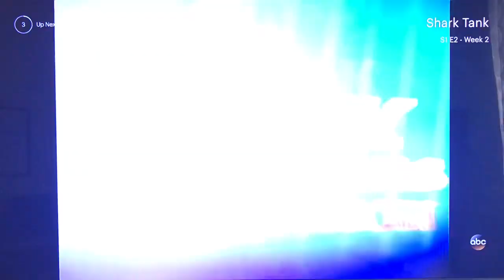Mark Burnett/Sony Pictures Television(2009) Logo